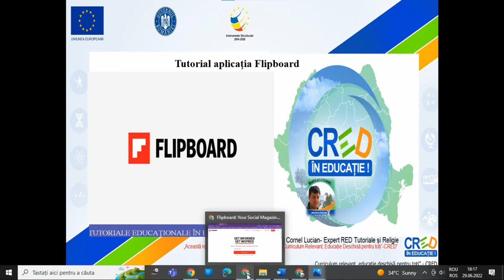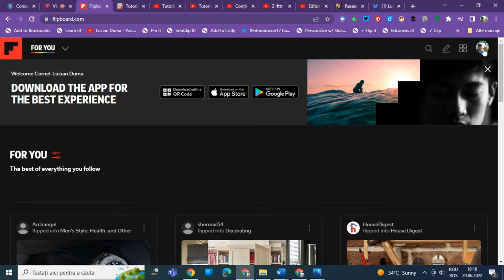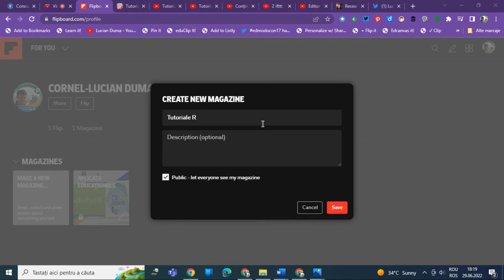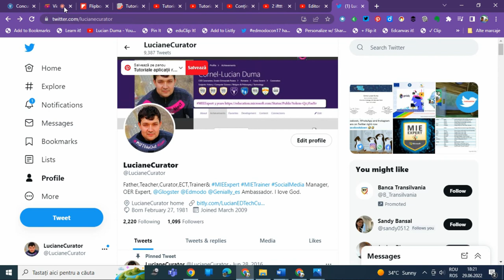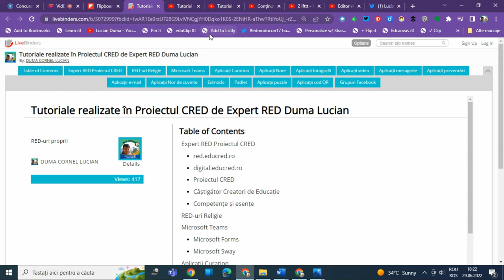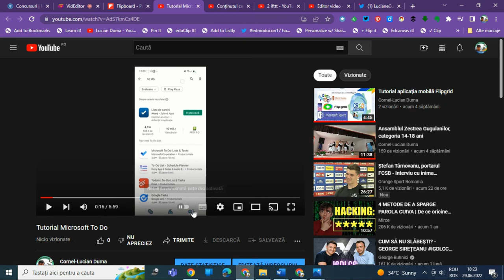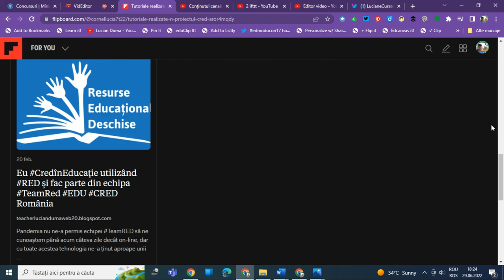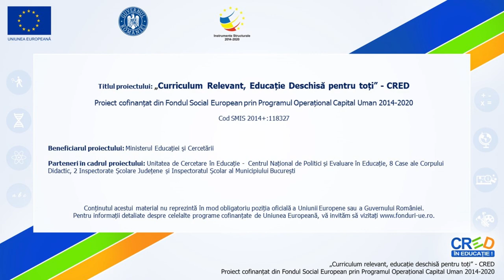Tutorial aplicația Flipboard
Această resursă educațională deschisă de tip video este un tutorial/ghid care vine în sprijinul profesorilor sau elevilor care doresc să utilizeze aplicația Flipboard pentru a-și construi o colecție de magazine respectiv reviste online utilizând diferite website-uri, aplicații și materiale multimedia.
În acest tutorial am prezentat facilitățile aplicației Flipboard.